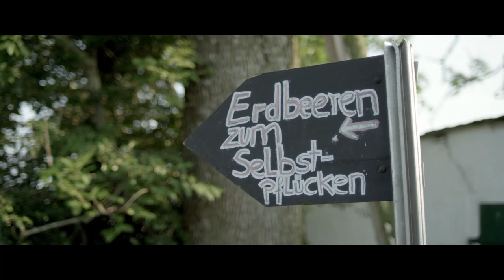Zwergenwiese Naturkost Film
Ein Film über die Zwergenwiese Naturkost